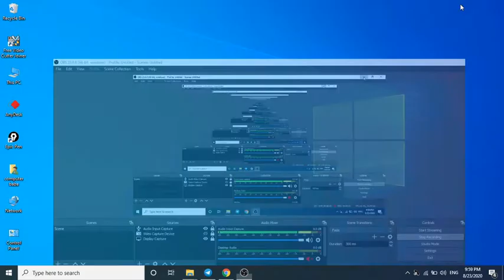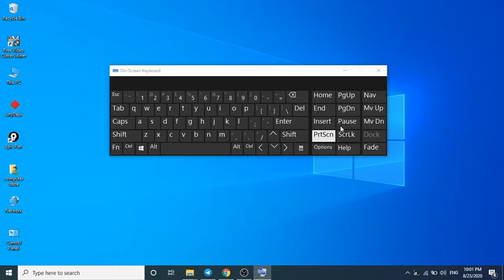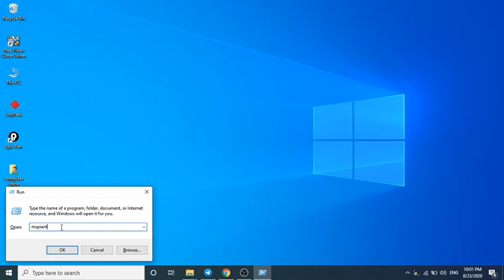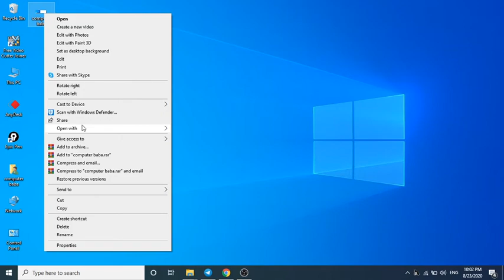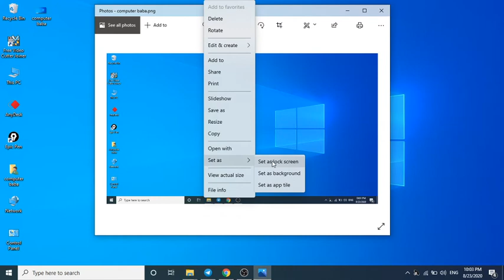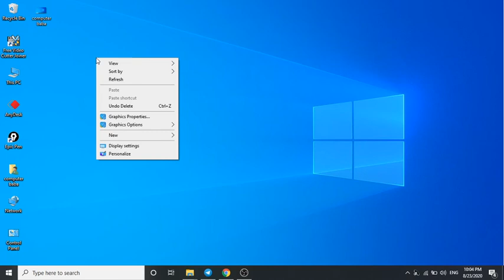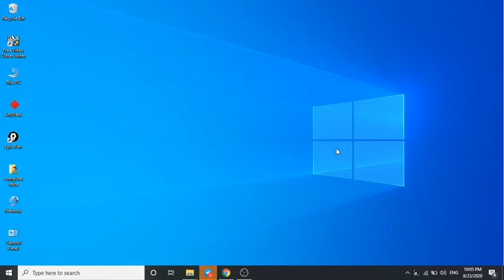Short Tricks | Learn Funny Computer Tricks to shock friends | By Computer Baba | 10:00 AM